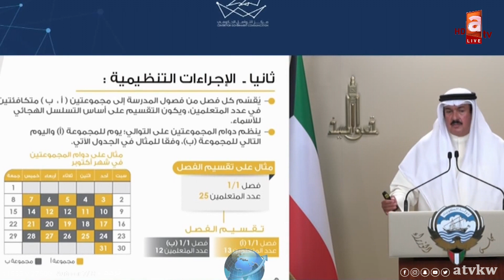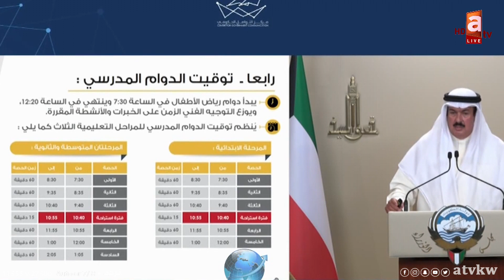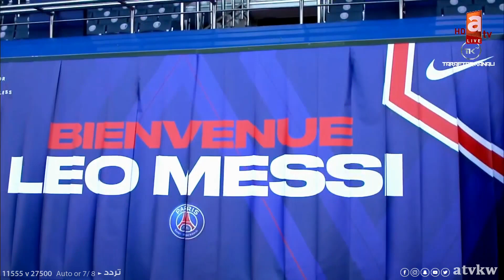نشرة الأخبار 11-8-2021